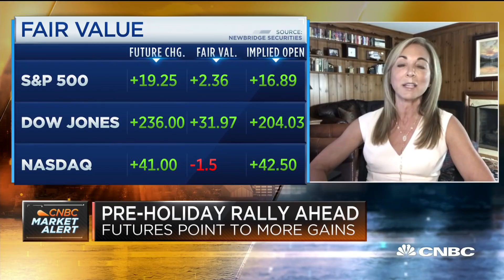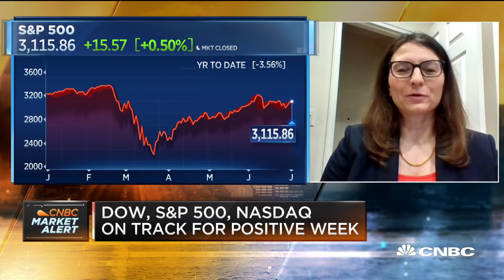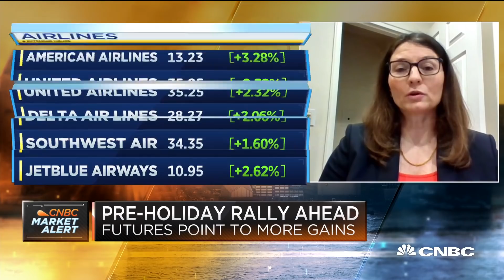What to expect from the June jobs report: Economists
June jobs data is more uncertain than normal after May's stronger-than-expected gains. Michelle Girard, chief U.S. economist at NatWest markets, and Kathy Bostjancic, chief U.S. economist at Oxford Economics, join "Squawk Box" to discuss what they expect from the report.

Nonfarm payrolls soared by 4.8 million in June and the unemployment rate fell to 11.1% as the U.S. continued its reopening from the coronavirus pandemic, the Labor Department said Thursday.

Economists surveyed by Dow Jones had been expecting a 2.9 million increase and a jobless rate of 12.4%. The report was released a day earlier than usual due to the July Fourth holiday.

The jobs growth marked a big leap from the 2.7 million in May, which was revised up by 190,000. The June total is easily the largest single-month gain in U.S. history.

“Today’s announcement proves that our economy is roaring back. It’s coming back extremely strong,” President Donald Trump said in a news conference about an hour after the numbers were released. He pointed specifically to a sharp drop in the unemployment for Blacks that fell from 16.8% to 15.4%. “These are historic numbers.”

The numbers capture the move by all 50 states to get activity moving again after the virus seized up much of the U.S., particularly service-related industries.

Wall Street reacted positively to the report, with futures indicating a more than 400-point gain at the open.

However, because the government survey comes from the middle of the month, it does not account for the suspension or rollbacks in regions hit by a resurgence in coronavirus cases.

“The 4.8 million rise in non-farm payrolls in June provides further confirmation that the initial economic rebound has been far faster than we and most others anticipated,” said Michael Pearce, senior U.S. economist at Capital Economics. “But that still leaves employment 9.6% below its February level and with the spread of the virus accelerating again, we expect the recovery from here will be a lot bumpier and job gains far slower on average.”

Indeed, new jobless claims remained stubbornly high last week, with another 1.427 million Americans filing, above the estimate of 1.38 million, the Labor Department said in a separate report Thursday. Continuing claims actually increased by 59,000 to 19.3 million, highlighting the jobless problem likely exacerbated by the ongoing presence of the virus and its economic impact.

“This slowdown is going to have an impact, absolutely. How big is hard to say,” said Steve Blitz, chief U.S. economist at TS Lombard. “There are a lot of unknowns, and it would be silly on the fiscal side to pull back now on stimulus.”

Citigroup economists

Leisure and hospitality again accounted for the biggest jump, as the sector saw a 2.1 million gain, accounting for about 40% of the total growth.

Another big contributor to the decline of the jobless rate was a plunge in those on temporary layoff. That total fell by 4.8 million in June to 10.6 million after a decrease of 2.7 million in May. The short-term jobless level fell by 1 million to 2.8 million.